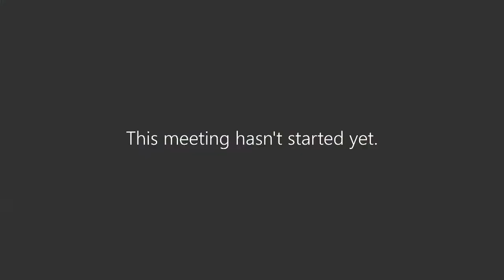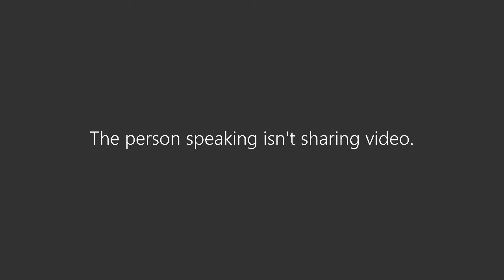Licensing Board - 13 December 2022